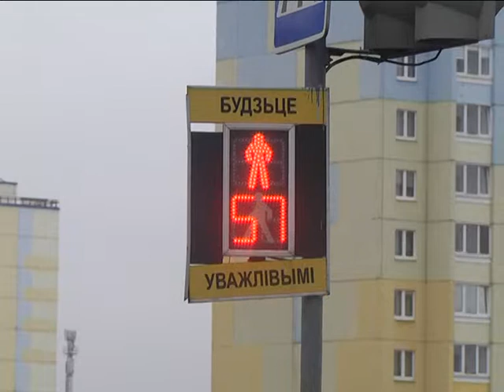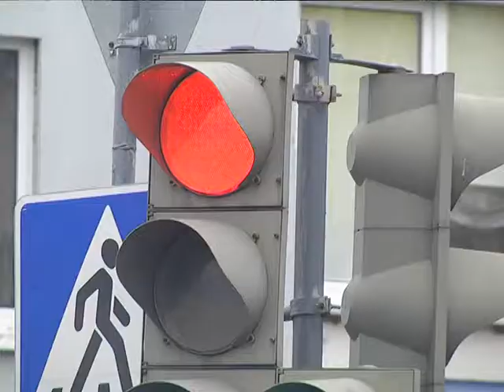2017-11-01 г. Брест. Детский травматизм: причины и предупреждение. Новости на Буг-ТВ.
Детский травматизм на дорогах – тема болезненная и для Госавтоинспекции, и для родителей. С наступлением осенних каникул у подростков появляется больше свободного времени, которое они проводят на улице. Основные причины ДТП с участием несовершеннолетних – невнимательность со стороны пешеходов и пересечение пешеходных переходов на запрещающий сигнал светофора. С начала 2017 года произошло 35 дорожно-транспортных происшествий с участием детей, 5 из них погибли.
Новое резонансное происшествие, в котором едва не пострадала юная жительница Бреста, заставляет в очередной раз обратить внимание всех участников дорожного движения на соблюдение правил.